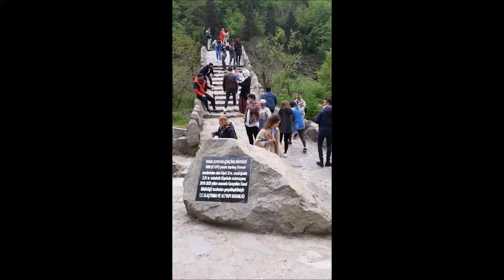Rize Fırtına deresi Kaçkar Çat vadisi Zil Kale Palovit yaylası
Karadeniz turu, Rize gezisinde Fırtına deresi, Kaçkar dağlarında Çat vadisi, Zil Kale, Palovit yaylası ve şelalesini dolaşıyoruz. Türkiye Karadeniz turunda bu güzel yerleri ekranlarınızda sizlerle paylaşıyoruz. Keyifli vakit geçmenizi dileriz.

RİZE'DE GEZİLECEK YERLER
Rize denince genelde ilk akla gelen Ayder yaylası olsa da bu civarda gezilecek çok yer, görülecek çok şey var. Her bir köşe ayrı bir güzelliktedir.

ÇAMLIHEMŞİN
Rize'nin bir ilçesidir. İlçe merkezinden geçen Fırtına Deresi'nden dolayı da Fırtına Vadisi olarak anılır. Fırtına Deresi, Kaçkar ve Verçenik vadilerinden gelen Elevit Deresi ve Palovit Deresinin birleşimi olan büyük dere ile Ayder deresi birleşmesinden oluşur. Fırtına Deresi Pazar, Ardeşen sınırından Karadeniz'e dökülür.

FIRTINA DERESİ
Fırtına deresi, Doğu Karadeniz'de yer alan akarsulardan birisi olup, Kaçkar Dağları'nın Karadeniz'e bakan yamaçlarındaki derelerin birleşmesi ile oluşmuştur. Oldukça yüksek debide hızlı akan dere üzerinde zipline etkinlikleri yapılmaktadır. Çay bahçeleri içerisinden geçen, üzerindeki kemer köprülerle süslü Fırtına Deresi, raftinge elverişli parkurlara sahiptir.

Fırtına Deresi, Kaçkarlarda bulunan ve yerli turistler kadar yabancı turistlerin ve doğa tutkunlarının uğrak yeridir. Fırtına Deresi yükseklerden inerken birçok kola ayrılır. Bu kollar dağın yamaçlarında akarken ormanın içinde birçok irili-ufaklı göller ve çağlayanlar meydana getirirler. Fırtına Deresi özellikle son yıllarda rafting sporuna meraklı olanlar için ideal bir merkez halini almıştır.

Fırtına deresi kenarında kurulan alabalık tesislerinde özellikle bu bölgeye mahsus kırmızı benekli alabalık yemenizi tavsiye ederiz.

KAÇKAR DAĞLARI MİLLİ PARKI
Kaçkar Dağları Millî Parkı büyük bölümü Rize'nin Çamlıhemşin ilçesinde, bir bölümü Erzurum ve Artvin illerine uzanan millî park. 51.550 hektarlık mili park Fırtına Deresi ile Hemşin Deresi arasında yer alan Kaçkar Dağları üzerinde kurulmuştur.

ZİLKALE
Zilkale ya da asıl adıyla Zirkale, Rize'nin Çamlıhemşin ilçesi sınırlarında, Fırtına Deresi Vadisi’nde yer alan, ilk inşa tarihi kesin olarak bilinmeyen bir kaledir.

14. veya 15. yüzyılda inşa edildiği söylenen kale, 1800'lü yılların sonuna kadar kullanılmıştır. Dört katlı olan kale, sekiz burç ve bir gözetleme kulesinden oluşur. Savunma hendeği durumundaki Zil deresine merdivenle inilir. Kale, 1. derece arkeolojik sit alanı içerisindedir.

PALOVİT ŞELALESİ
Türkiye'nin Rize ilinin Çamlıhemşin ilçesinde bulunan bir şelaledir. Şelale 15 metre yüksekten akmaktadır. Rize'de bulunan debisi en yüksek şelalelerinden biridir. Kaynağı Palovit Deresi'dir. Kaçkar Dağları Millî Parkı sınırları içerisinde yer alır.